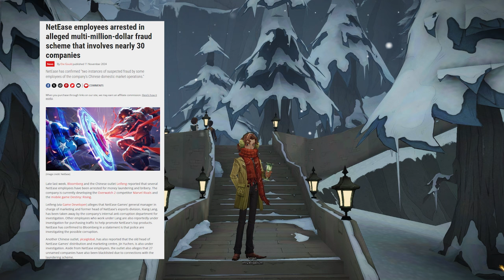🤔❗NETEASE MATCHMAKING INVESTIGATION❗🤔 - ✨ HARRY POTTER: MAGIC AWAKENED✨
❗❗❗❗PLEASE USE VPN IF LINK IS NOT WORKING❗❗❗❗

FEELING NOSTALGIC❓ THEN TRY THIS CELLECTION❗

Subtitles:
Indonesian
Thai
Portuguese (Brazil)
Spanish
Russian
Filipino